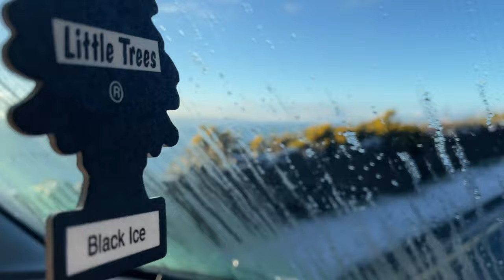A Cold Irish Van Morning | But why is there a smell?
I'm starting this channel for fun.  I live in Northern Ireland and you can find me up and down the roads, forests and coasts in my Ford Transit van (yes I converted it myself - woohoo!).

I accept any encouragement and hope to improve the videos more and more as I continue.  Expect some music (of my own) to feature at some point also!